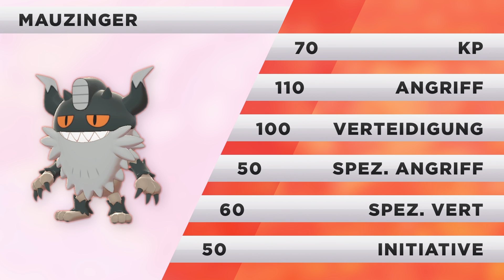Wie spielt man Mauzinger? - Competitive Movesets in Pokémon Schwert & Schild!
►Pokémon Schwert über Amazon bestellen*
(Preis & Erscheinungsdatum sind Platzhalter und noch nicht richtig)

►Pokémon Schild über Amazon bestellen*